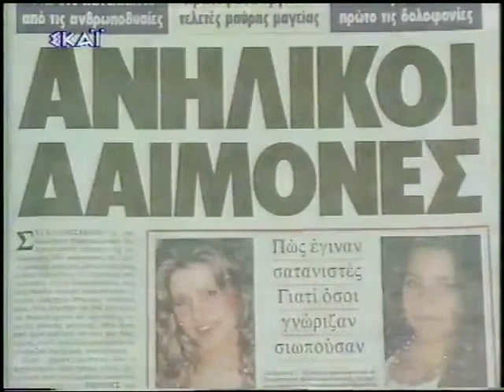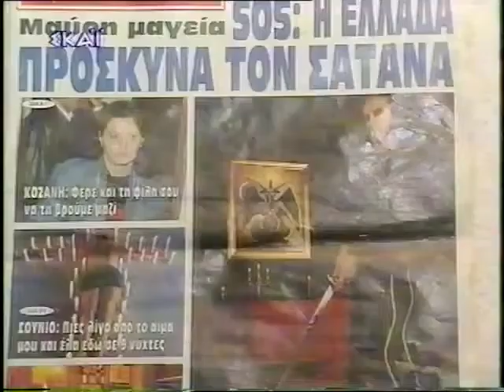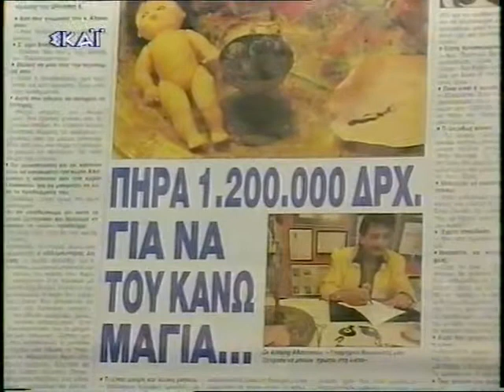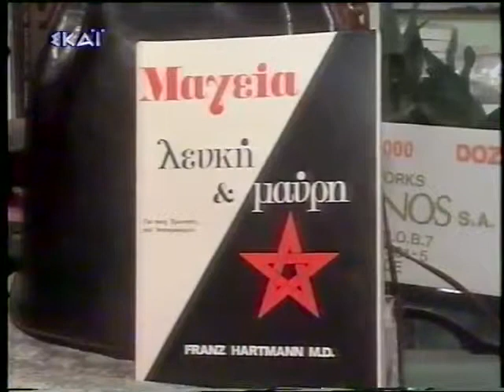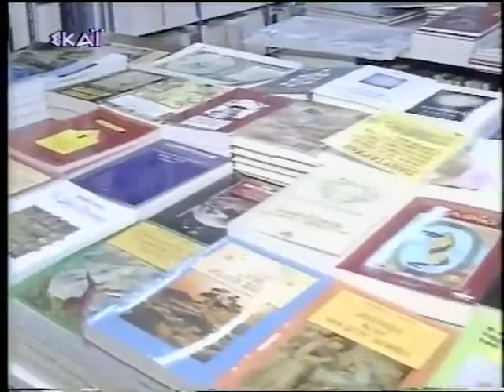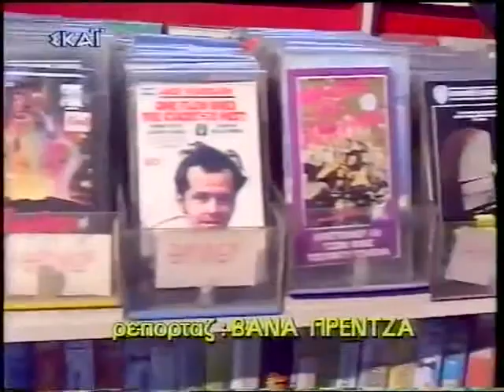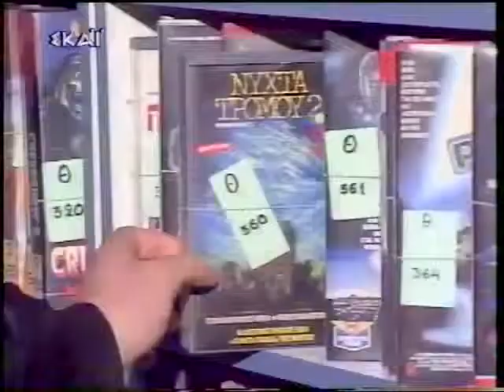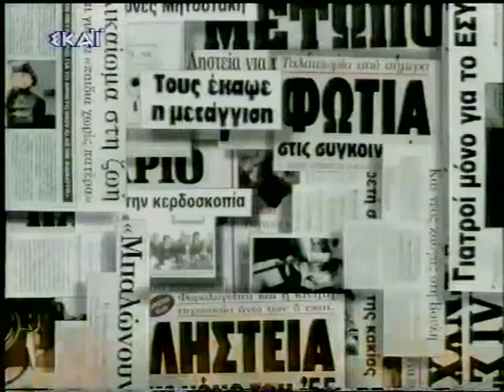Υπνωτισμός - Μαγεία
Γιώργος Τράγκας χωρίς αναισθητικό